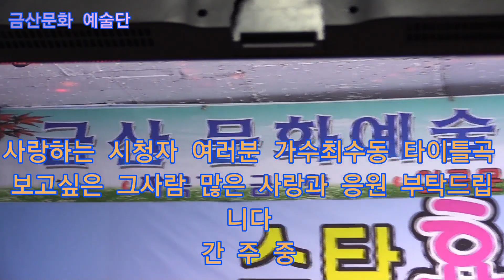가수최수동 보고싶은 그사람 타이틀곡 이미희,작사,작곡 제327회 한국가수협회 금산문화 예술단 정기공연 스타효사랑 특설무대